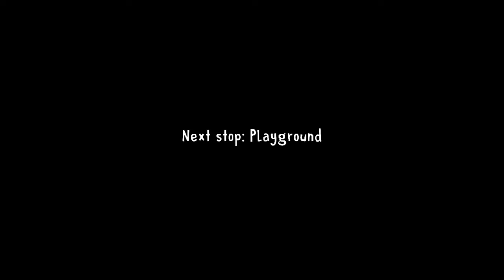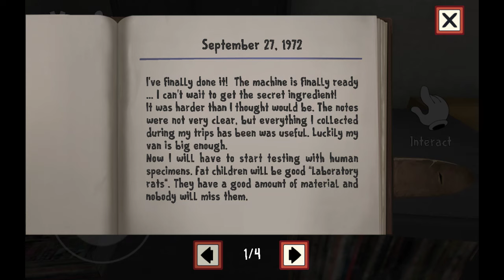Ice Scream 1 Full Gameplay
The title is self-explanatory. This is my no commentary gameplay of Ice Scream 1. I might do the other chapters. So, please wait for my motivation to play the other chapters.